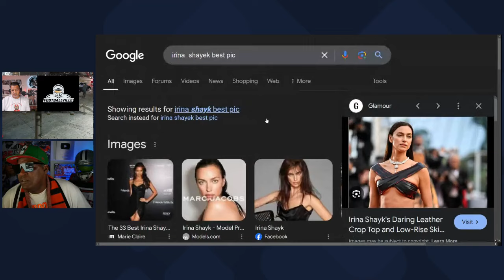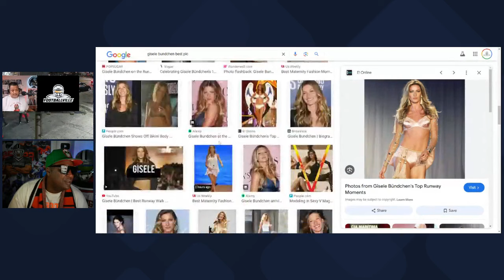Love & Football: Tom Brady Edition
Coach Hayes and D Streeter dive into the surprising news of Tom Brady’s ex-wife reportedly expecting a baby with her new boyfriend. From the media frenzy to the public's reactions, the duo shares their thoughts on how this could impact Brady, the media spotlight, and what it says about life after high-profile relationships.